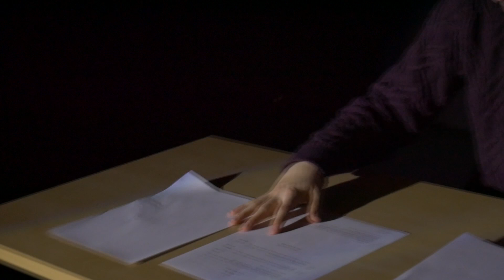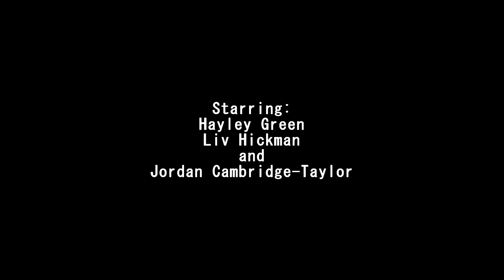on my mind | Short Film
A short "experimental" film produced for my EPQ artefact. More serious than some of my other stuff but it was fun to make and play around with!

Starring:
Tom Jackson
Hannah Lockwood
Tom Lewis
Max Leech
Crystal Turner-Brightman
Rosie Mellett
Hayley Green
Liv Hickman
Jordan Cambridge-Taylor
Tayla Drodge

Devised and Directed - Tom Jackson
Camera Operators - Tom Jackson, Oke Dafe + Tamsin Jackson
Editing - Tom Jackson

I have an instagram now. You don't need to follow it.